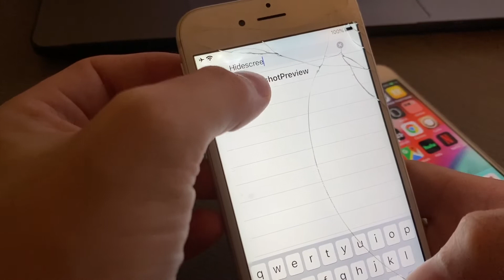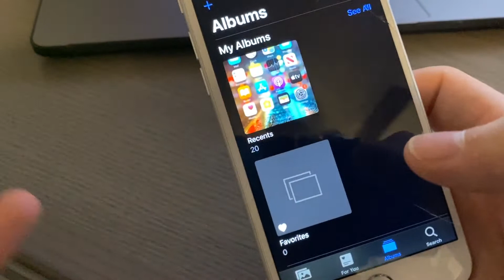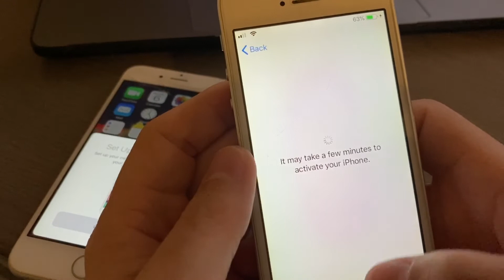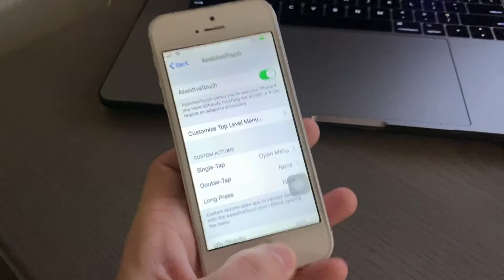How to enable screenshots on an iCloud Bypassed device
So if you have jailbroken and bypassed your iCloud locked device you might have noticed some things just don't work... including taking screenshots.

Screen recording works fine, but screenshots do nothing. In order to restore this function, head over to Cydia and look for Hidescreenshotpreview. Install it and respring your device and thats it! Take a screenshot using the physical buttons or using AssistiveTouch and you'll see the screenshot flash.

One downside is you lose the UI preview and editing tools you usually get after taking a screenshot - but you still have those options in the camera roll.

The 5S I use in this video went back to the activation screen once it respringed, if this happens to you - you just need to re-jailbreak the device and redo the iCloud bypass and you will be back to where you were. The tweak should also now be there.